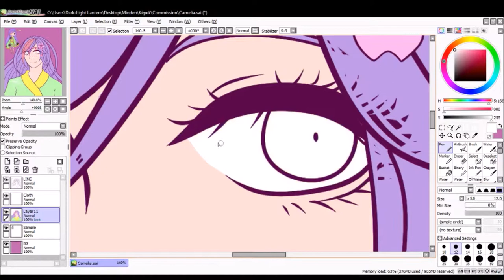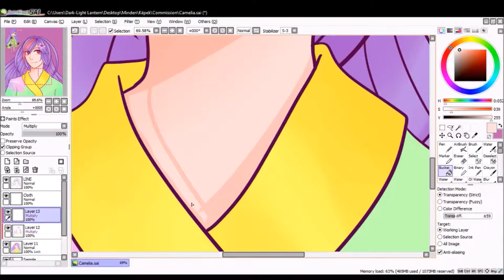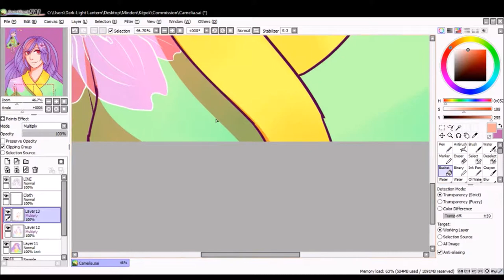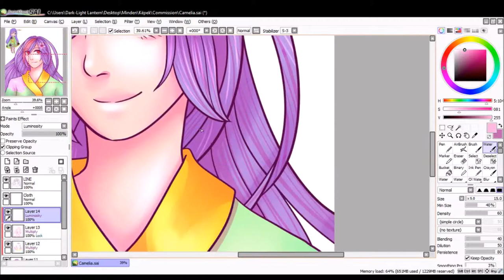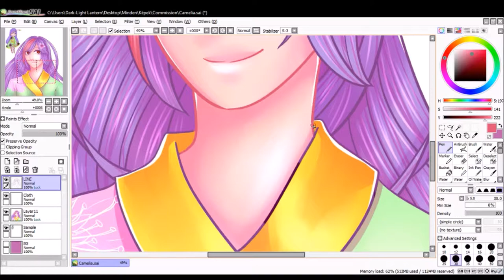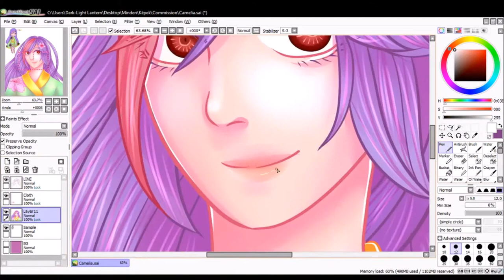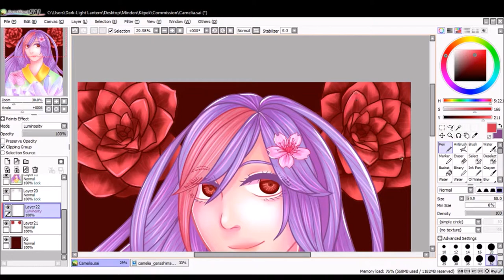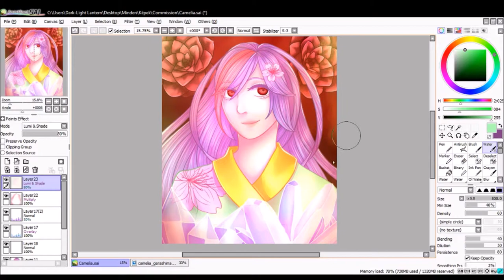Camelia Gerashima - Speedpaint[Commission]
Today I got my first commission by MarieLaCreatrice028 on DA!